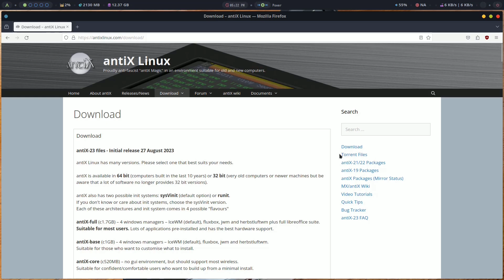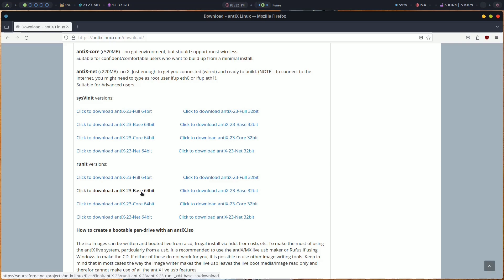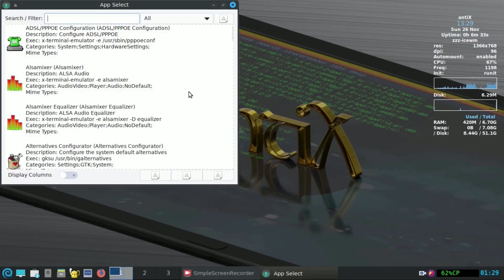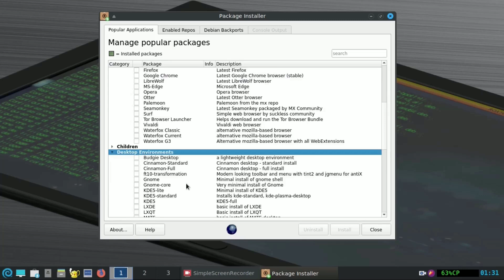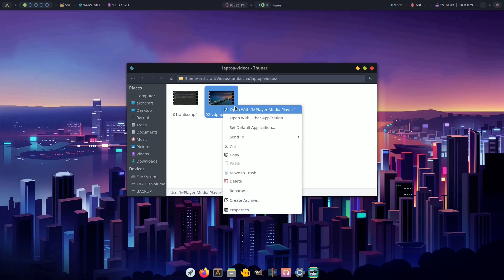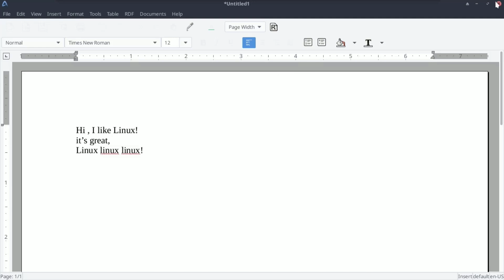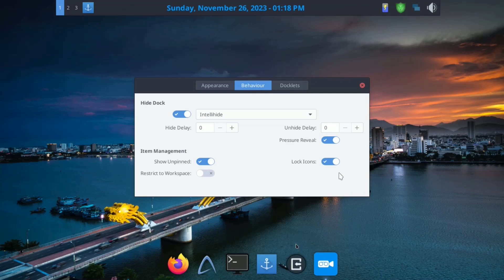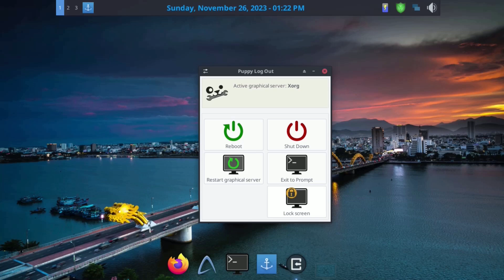#29 - Reviving an old Laptop with Antix-23 and Vanilla Dpup-10